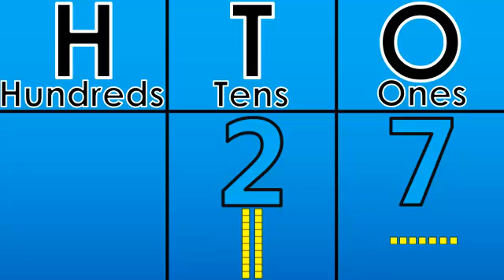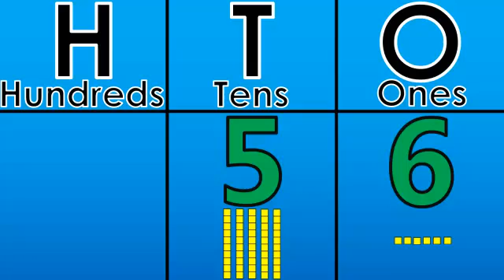Counting to 100 Using the Place Value Chart